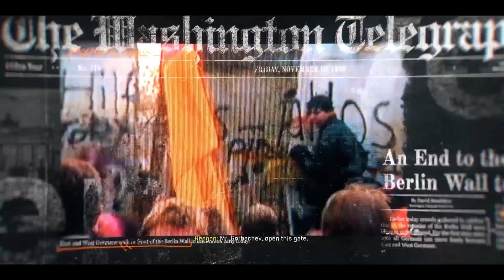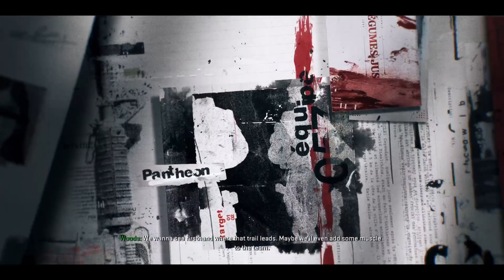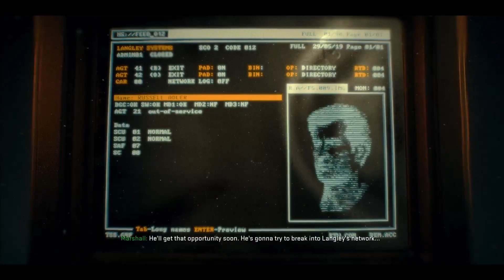Call Of Duty Black: Ops 6 Campaign Part 1